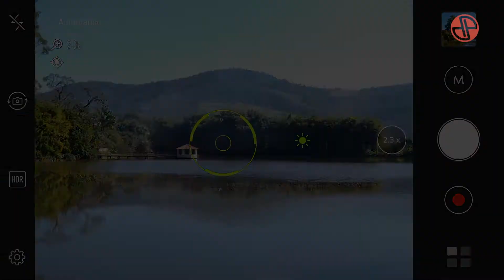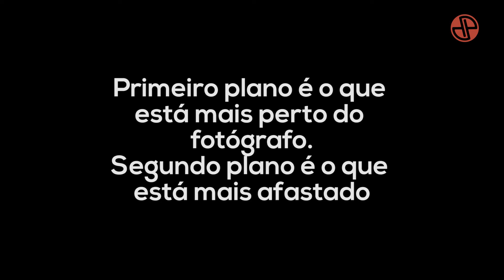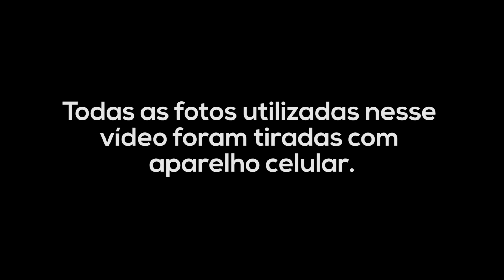Composição de imagem fotográfica no celular - Uso da regra dos terços (zenfone 3 zoom)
No vídeo de hoje vamos falar sobre composição fotográfica no aparelho celular e o uso da regra dos terços. Além disso, vamos dar uma pequena pincelada na técnica de emolduramento.Nesse vídeo foi utilizado o zenfone 3 zoom. Perdeu algum detalhe? Quer ver esse vídeo em texto? Acesse

Música usada no vídeo: Dub Zap - Gunnar Olsen